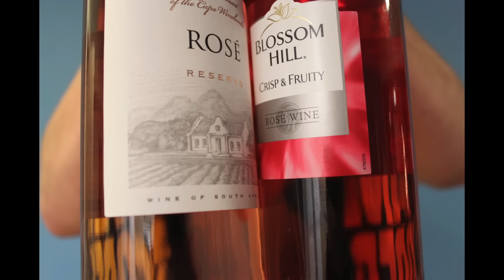Hustings Intro February 2013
Hazlerigg Rutland Hustings Intro Video 2013